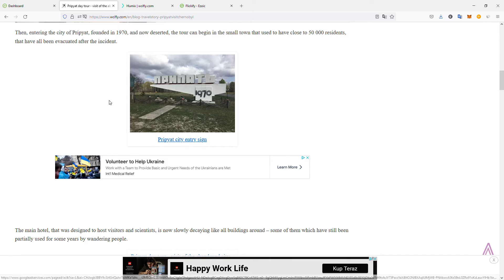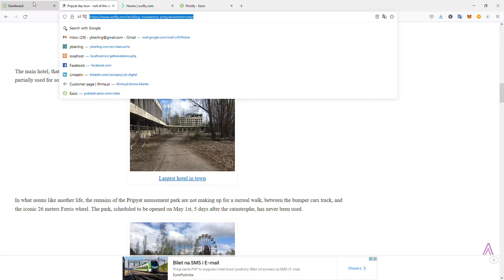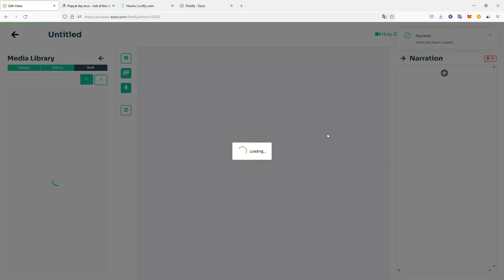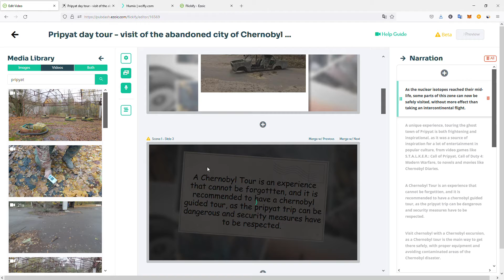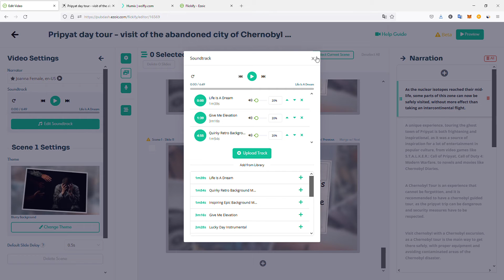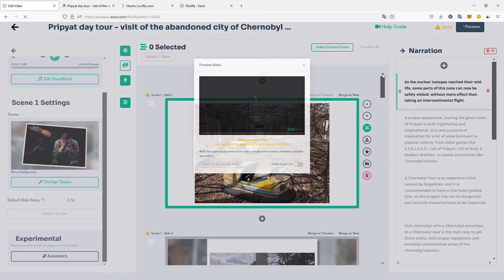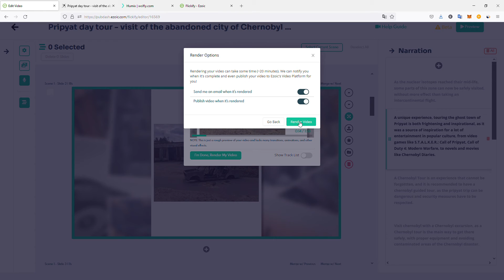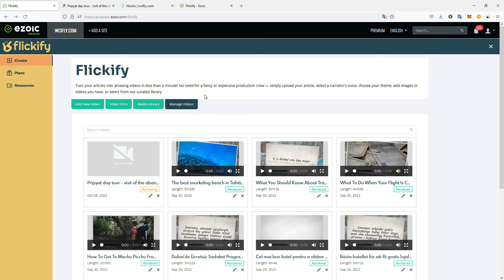Ezoic Flickify Review: Turn Your Articles Into Videos Monetized & Hosted On Your Own Video Platform!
Discover FLICKIFY, the latest free tool from EZOIC! It's an incredible way to create videos from text content using an easy drag-and-drop visual interface to add visual and audio media to any video.

🌟 What You'll Learn:

    Easy Video Creation: Transform text content into engaging videos with a simple drag-and-drop interface.
    Automatic Media Matching: Utilize automatic media matching to illustrate text slides effortlessly.
    Monetize Your Videos: Learn how to maximize ad revenue sharing regardless of your audience size.
    Build Your Own Video Platform: Create and host your own video platform with no effort.

Ezoic Flickify makes it simple to create professional videos from your articles and monetize them effectively. Watch this video to see how you can enhance your content strategy with Flickify!